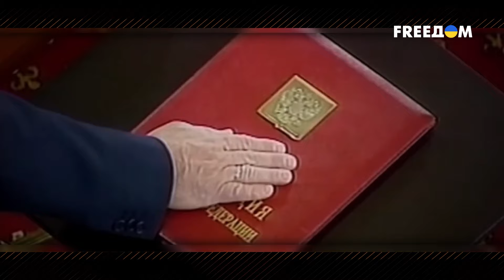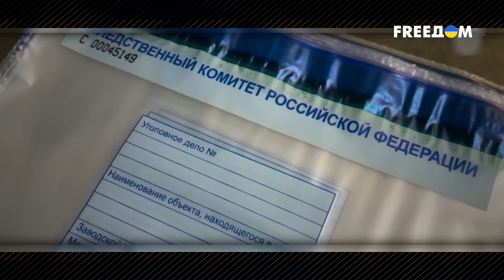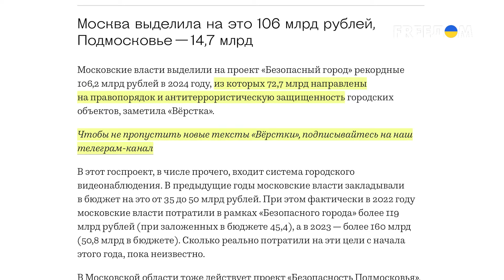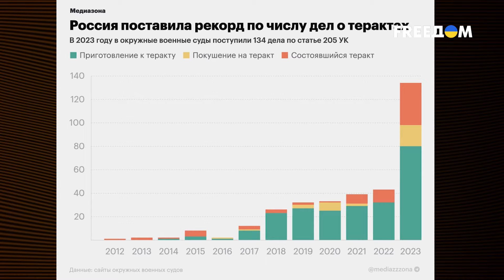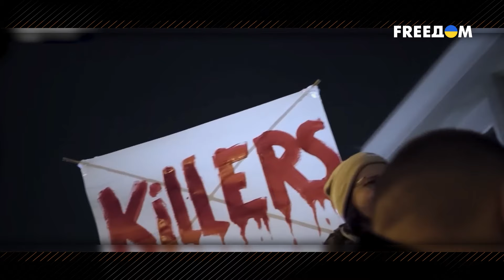🔴 Почему ПУТИН не победил терроризм в РФ | Кризисы путинской России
Март 2024 года. В подмосковном "Крокус Сити Холле" произошел один из самых масштабных терактов в РФ за последние десятилетия. Неизвестные расстреляли более 100 человек и подожгли концертный зал. Кровавые события ознаменовали формальное начало очередного срока Владимира Путина и напомнили о переломном 1999-м, когда он впервые пришел к власти. Почему обещаниям диктатора победить террористов не суждено сбыться – узнавайте в новом выпуске проекта "Кризисы путинской России" на телеканале FREEДОМ.